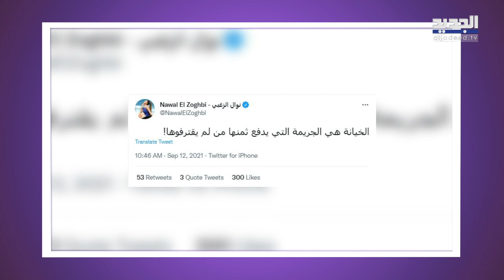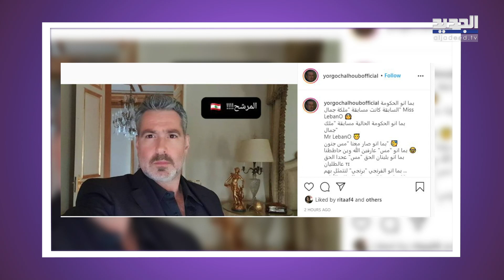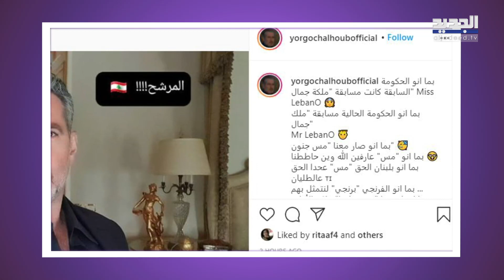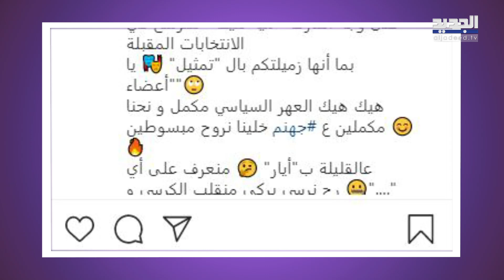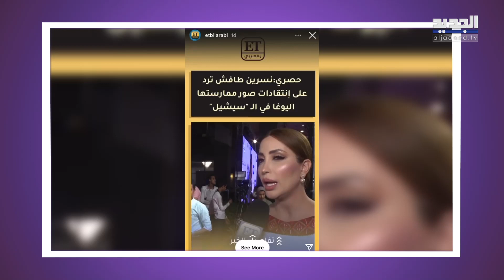نوال الزغبي تتعرض للخيانة! يورغو شلهوب بأقوى هجوم على الحكومة و نسرين طافش ترد !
تابعوا في هذا التقرير نوال الزغبي تتعرّض للخيانة ونسرين طافش بأقوى ردّ على منتقديها. التفاصيل الكاملة في هذا التقرير